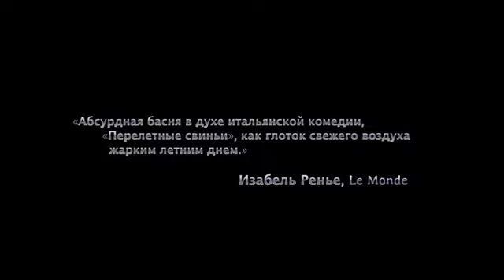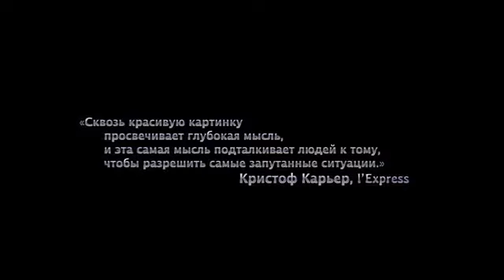Трейлер фильма Перелетные свиньиLe cochon de Gaza Low, 480x360